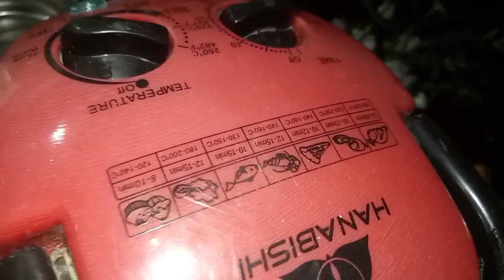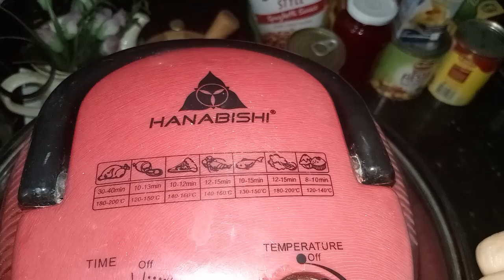mukbang lechon belly